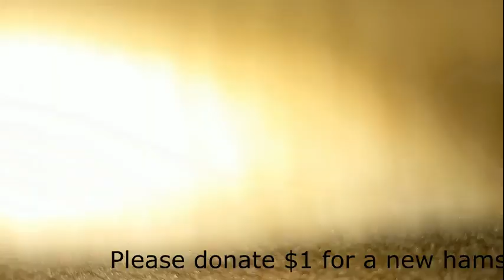47 Küçük hamster Strawberry'nin maceraları Seri 25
Rus Nazilerinden işgal altındaki Mariupol'den Ternopil şehrine kaçan, ancak Rashistlerin ellerinde ölen akrabalarını ve eski sahiplerini sonsuza dek kaybeden küçük hamster Polunichka'nın maceralarını konu alan amatör bir mini dizi. Şimdi yeni bir evi ve yeni sahipleri var. Yeni dünyasını ve her köşesini keşfediyor.
            Lütfen beğen!
            Yeni bir video, içerik, bebek için daha büyük bir kafes, ürün ve hayranların satın alınması için buradan bağış yapın: